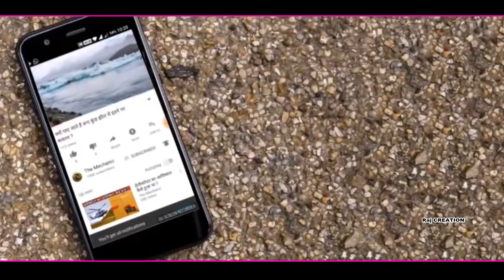गोरा तेरा मुंहडू झप केरदा || Kullvi Desi Dhamaka | Pahari Dj Nonstop Song | Pritam Chand 2019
@ Copyright Reserved..

अगर आप भी पहाडों से सम्बन्धित कोई वीडियो हमारे चेनल पर अपलोड कराना चाहतें है तो आप नीचे दिये इ मेल पते पर हमे मेल कर सकतें हैं
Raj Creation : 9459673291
@ Copyright Reserved..

आपको हमारे चैनल पर निम्न प्रकार कि विडिओ मिलेगी : You will find the following types of videos on our channel. :-

Pahari marriage dance
 Pahari wedding dance
Pahari nati Pahari dance
Sirmouri marriage dance
Pahari dance video
 Pahari girls dance video
 Girls nati
Sirmouri nati
 Jaunsari marriage dance
 Jaunsari nati
Jaunsari dance
 Gadwali dance o
 Garhwali marriage
Kothayi nati
 Rampur pahari dance
Kullvi pahari nati
Shimla nati Shimla marriage dance
 Rohru pahari dance
 Rohru marriage dance
 Nati Himachali marriage Himachali nati
 latest pahadi dance
video, pahadi dance,
himachali dance,
 pahadi dance 2019,
trending pahadi dance video,
viral himachali dance video,
beautiful dance,
 jaunsari dance
, kumauni dance video,
 latest jaunsari dance video,
beautiful girls dance,
pahari girls dance,
himachali tradition dance,
latest dj nati, dance on dj pahari song,
 nati dance,
Himachali nati dance,
 पहाड़ी डांस, हिमाचली डांस,